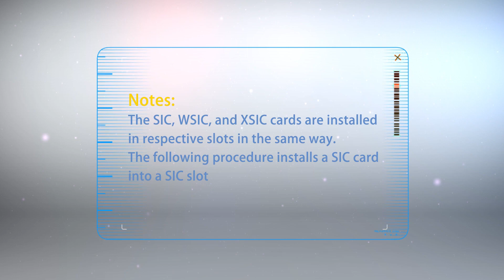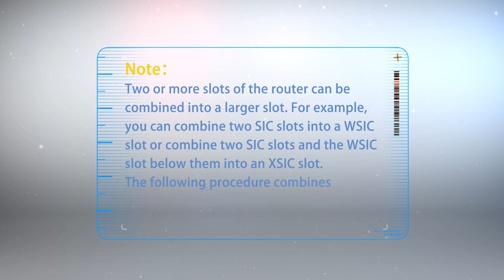02 Installing Cards in the Router - Hardware Installation and Parts Replacement on AR3260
Through the video to master the AR3260 hardware installation and replacement parts